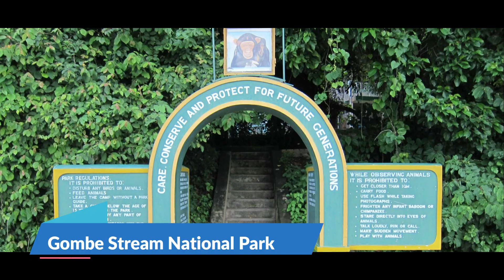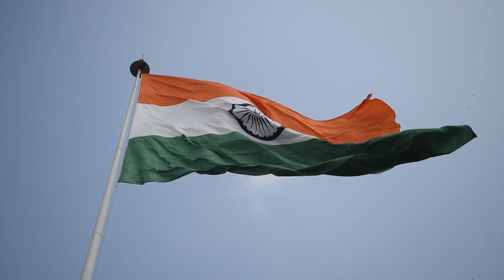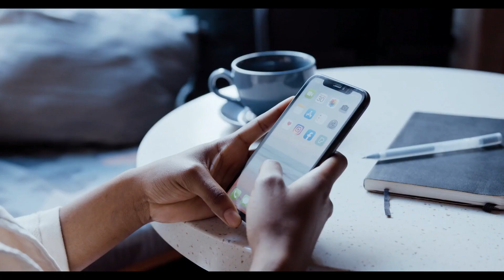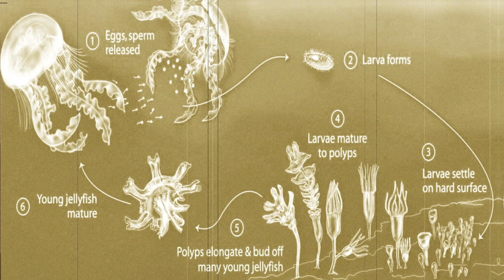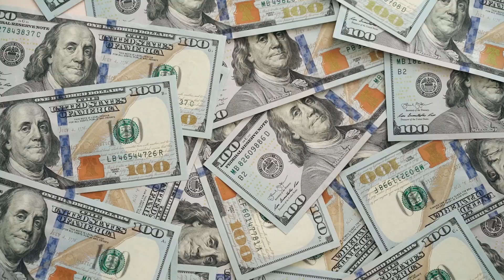TOP 10 MOST UNKNOWN & INTRESTING FACTS IN TELUGU|| VINTHA PRAPANCHAM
Welcome to Vintha Prapancham Channel. I am here to bring Interesting Facts, Top 10s, Useful Information Regarding Unique Topics and much more. It makes me to stay motivated to bring much more new videos.

Time Codes:

0:00 INTRO
0:31 Fact No:1
1:49 Fact No:2
2:25 Fact No:3
2:34 Fact No:4
3:08 Fact No:5
3:35 Fact No:6
3:54 Fact No:7
4:45 Fact No:8
5:03 Fact No:9
5:43 Fact No:10
6:04 Subscription
6:18 Outro